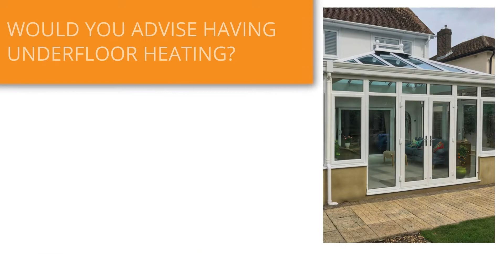Points to Remember while Discussing Your Requirements with Orangery Builder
Building an orangery is an excellent way of making use of additional space in your home; they are multi-functional and very versatile. Discussing the purpose of the space with the professional builder for orangeries in Hampshire will be beneficial to help you decide on the most suitable orangery for your home and to optimize the financial value.